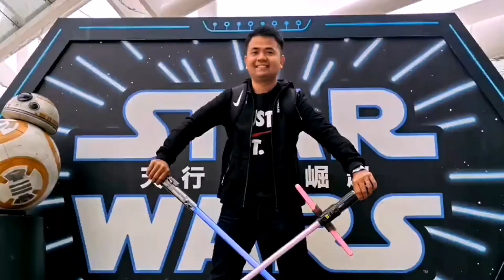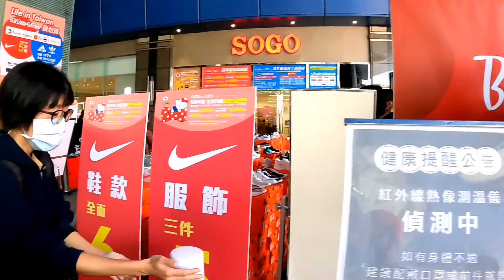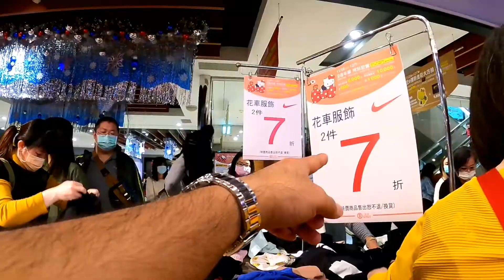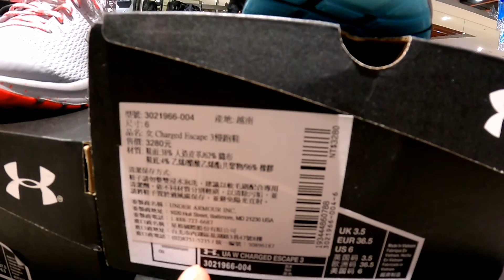BLACK FRIDAY SALE SA BIG CITY HSINCHU TAIWAN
buhay#Taiwan

EDITOR APPS :
KINEMASTER